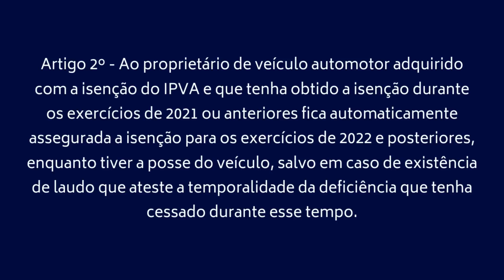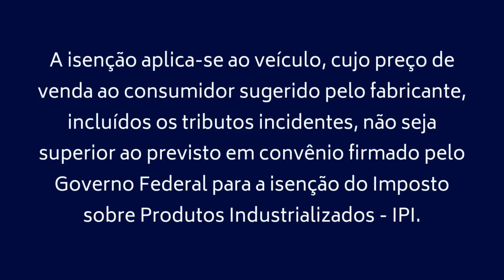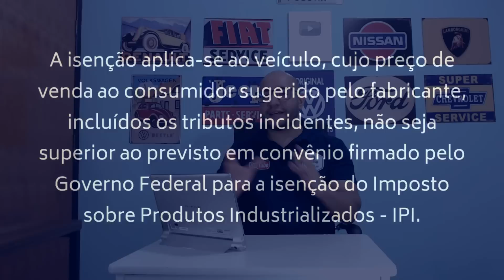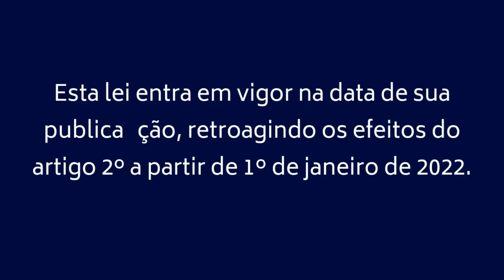ISENÇÃO DO IPVA PODERÁ VALER PARA CARROS ACIMA DE R$ 100 MIL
ISENÇÃO PODERÁ VALER PARA CARROS ACIMA DE R$ 100 MIL

As últimas publicações feitas no Diário Oficial de SP, sobre a isenção do IPVA PCD, trouxeram diversas condições que poderão ser aplicadas em breve.

Há mudanças nos laudos médicos, data de validade da isenção do IPVA, assim também como uma possibilidade de um novo limite de teto igual do do IPI PCD, hoje de R$ 200 mil.

É importante lembrar que todas essas publicações estão em regime de urgência e devem ser votadas o mais rápido possível aqui no Estado de São Paulo.

Abraço do Danilo!